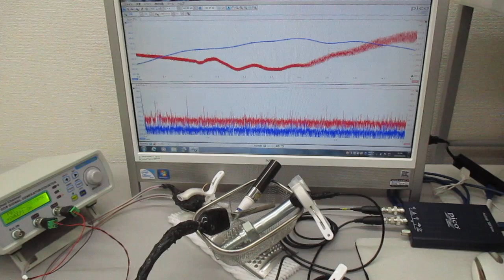洗浄カゴ・トレイの相互作用を利用するための超音波伝搬状態計測実験 ultrasonic-labo